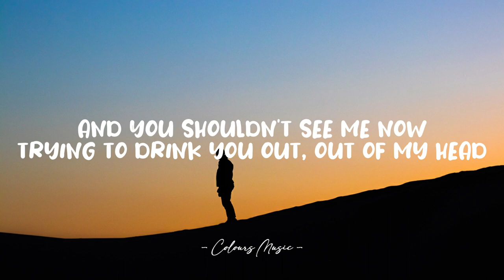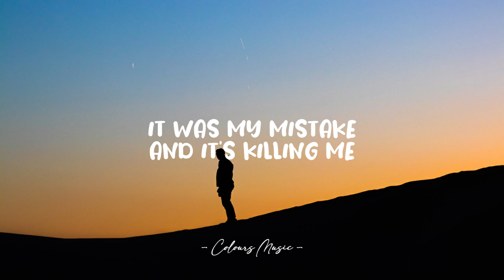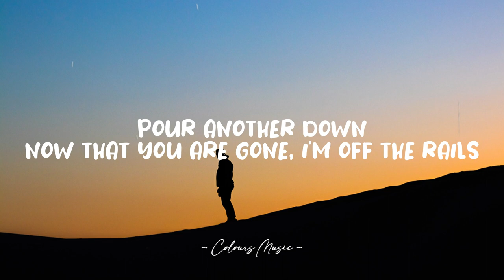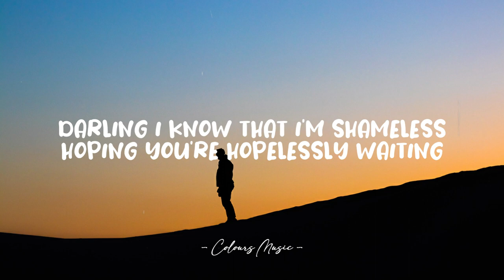Sandro Cavazza - Shameless (Lyrics) 🎼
Shameless - Sandro Cavazza (Lyrics)
Lyrics video for "Shameless" by Sandro Cavazza.

📜 Lyrics:

[Verse 1]
Better
You made me better
You brought the best out of me
I was better when I was with you
Closer
I've never been closer
To feel how it's supposed to feel
I was closer when I was with you

[Pre-Chorus]
And you shouldn't see me now
Trying to drink you out, out of my head
Pour another down, now that you are gone
I'm off the rails
It was my mistake

[Chorus]
Darling, I know that I'm shameless
Hoping you're hopelessly waiting
Wishing that I would come back to let you know
I was a fool to let you go
I know it's selfish
Yeah, I must be out of my senses
'Cause deep down I'm hoping you'rе somewhere on your own
Thinking of us still holding on, waiting
[Verse 2]
Wondеr
Have you found another?
Somebody who makes you happy
And gets you like I never did
Like I wish I had done?

[Chorus]
'Cause deep down I'm hoping you're somewhere on your own
Thinking of us still holding on
Waiting
[Outro]
'Cause deep down I'm wishing
You're somewhere on your own
Waiting